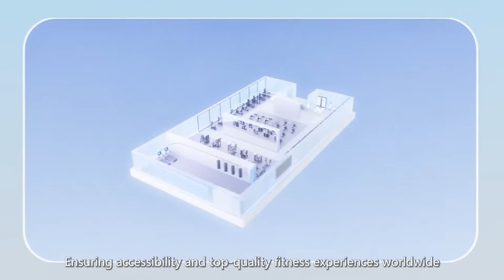The Benefits Of Being SHUA's Powered Gym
Transform Your Gym into a Memorable Fitness Destination with SHUA!

It's not just about bringing SHUA equipment to your gym; it's about creating an unforgettable exercise experience for your members and achieving remarkable success for your fitness center. We offer world-class fitness equipment tailored to the specific and unique needs of your gym. Our diverse range of cardio and strength equipment, distinguished by its sleek design and great appearance, ensures that fitness enthusiasts of all kinds can achieve their goals in style!